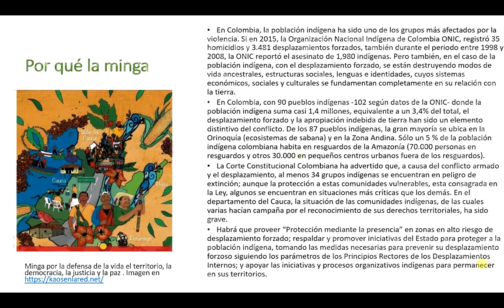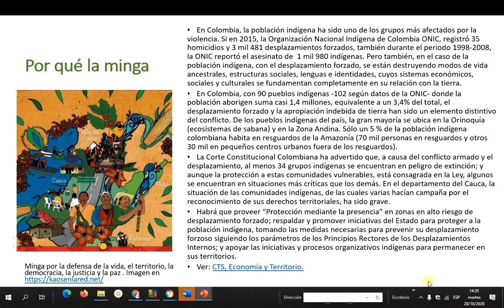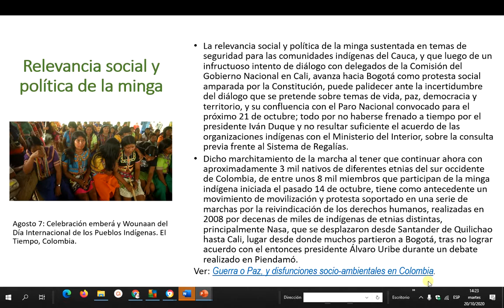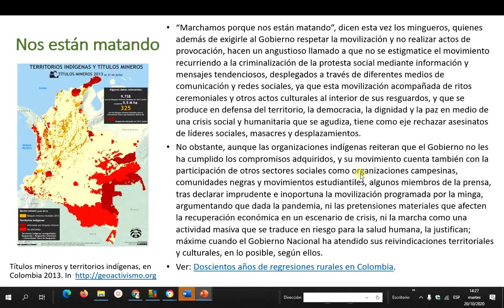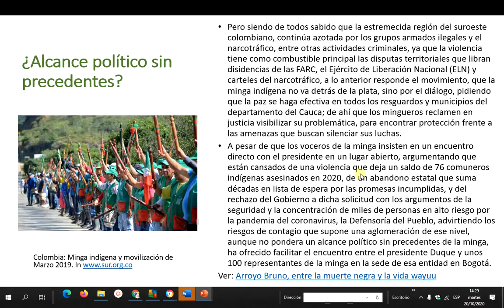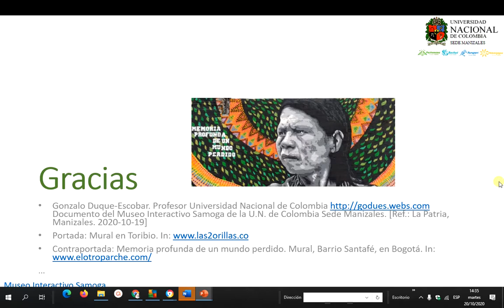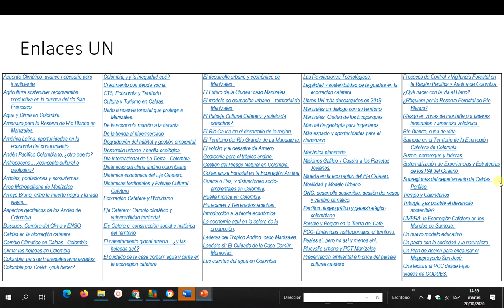Mingueros: por la vida y el territorio. Museo Samoga U.N.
¿Por qué la Minga indígena?: En el Colombia, además de la desaparición y asesinato de líderes indígenas, con el desplazamiento forzado de la población indígena, se están destruyendo modos de vida ancestrales, estructuras sociales, lenguas e identidades, cuyos sistemas económicos, sociales y culturales se fundamentan completamente en su relación con la tierra. Por: Gonzalo Duque-Escobar. Profesor Universidad Nacional de Colombia Documento del Museo Interactivo Samoga de la U.N. de Colombia Sede Manizales. [Ref.: La Patria, Manizales. 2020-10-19]